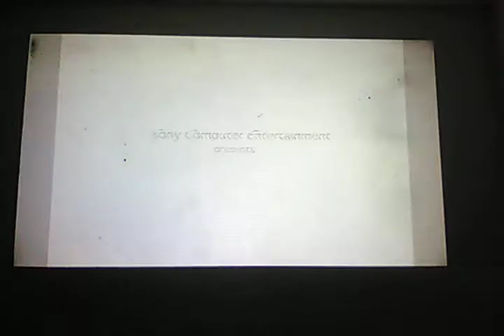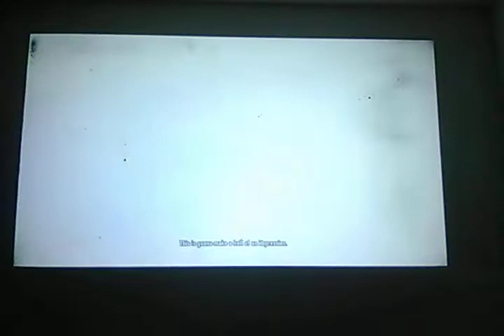INFAMOUS 2 2021-2022 SEASON PREGAME #7 (11/23/21 6:43 PM MST)